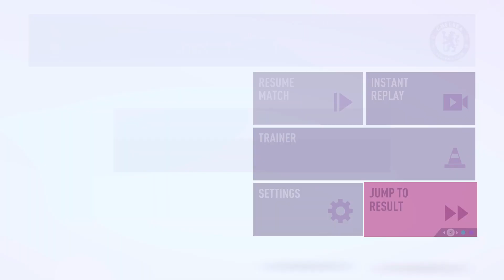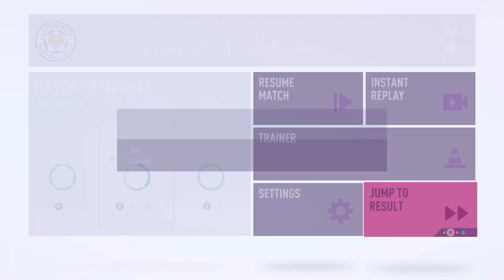REBUILDING INTO A BETTER SIDE? Ep 26 Player career mode series